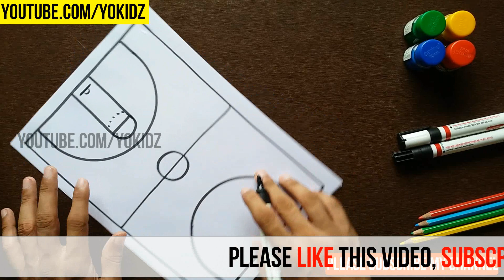How to draw BASKETBALL COURT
Let’s learn How to draw basketball court

Follow my drawing of basketball court step by step and I am sure you will be able to draw it quite easily.

Though many of you want to learn how to draw basketball court with measurements but in this drawing tutorial we will learn how to draw basketball court lines.

Just imagine if I can teach you how to draw basketball court in 3d, that would be amazing.

Please remember my channel name is YoKidz not YoKids or Yo Kids